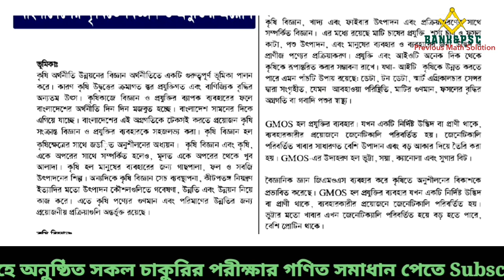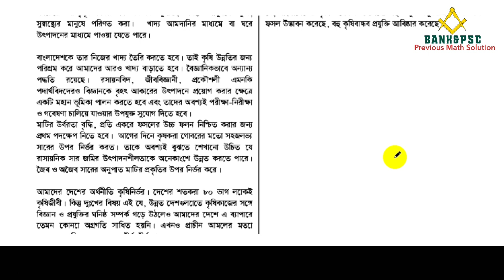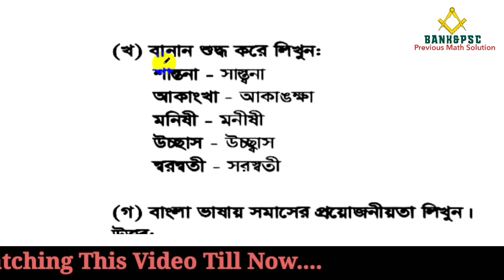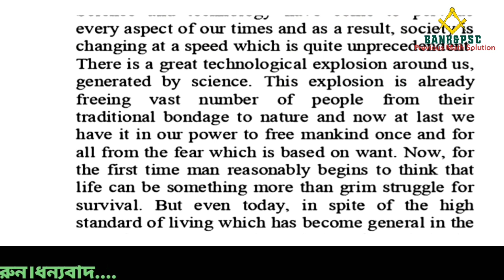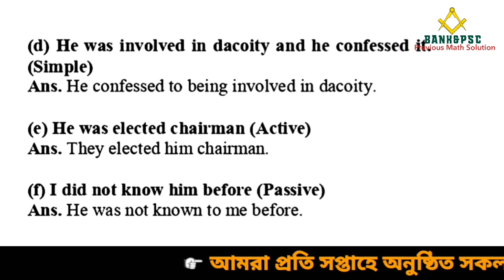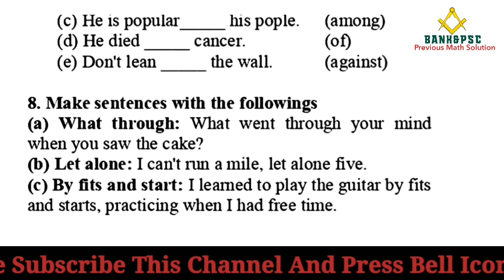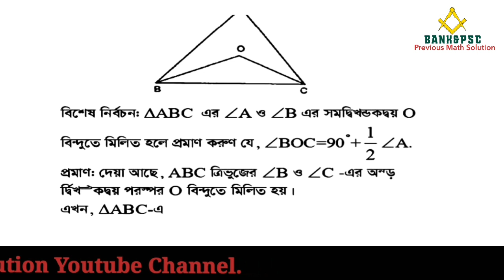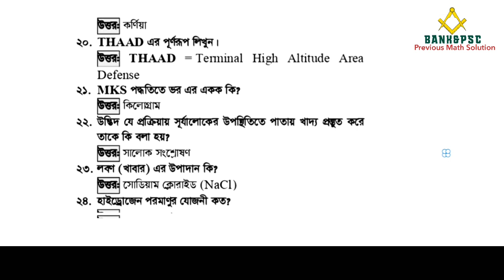পররাষ্ট্র মন্ত্রণালয় এর সহকারী সাইফার কর্মকর্তা পদের সম্পূর্ণ প্রশ্ন সমাধান । পরী. তারিখঃ ০৮/০২/২০২৩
পররাষ্ট্র মন্ত্রণালয় এর সহকারী সাইফার কর্মকর্তা পদের সম্পূর্ণ প্রশ্ন সমাধান । পরীক্ষার তারিখঃ ০৮/০২/২০২৩